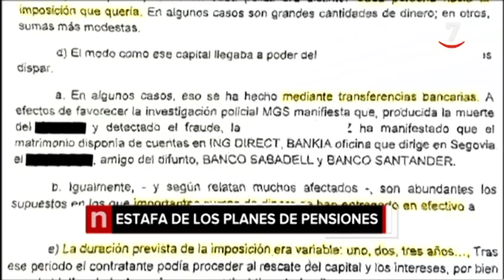Los titulares de CyLTV Noticias 14.30 horas (05/05/2019)